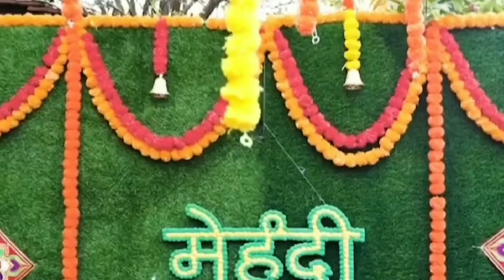Actress Shrenu Parikh shares glimpses of her mehendi ceremony !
Courtesy - shrenu parikh